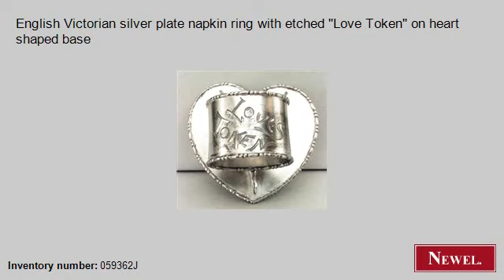Antique English Victorian silver plate napkin ring with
- Newel.com: Antique English Victorian silver plate napkin ring with etched "Love Token" on heart shaped base (English, Victorian, accessories, napkin holder, silver-plate) (Newel Art and Antiques, New York City)